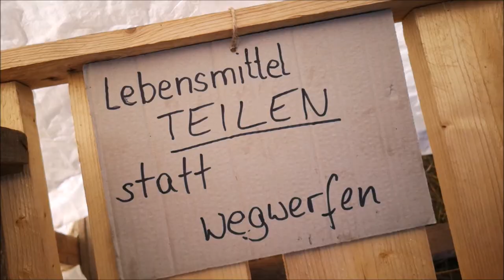♻️Finalist #00: Projekt Schrebergarten | ICH MACH WEITER! | Neuer Kanaltrailer?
Hier ein besonderes Video, denn ich habe mich in den letzten Wochen und Monaten mit einer Bewerbung für "Lass ma' nachhaltig" beschäftigt.
Bin zwar nicht im Finale, es gab 600 Teilnehmer, mache mit meinem Projekt, meinem Format aber auf jeden Fall auf meinem Kanal weiter und versuche soviele Menschen zu erreichen, wie ich nur kann._()_
Würde mich über eure Unterstützung freuen! Dieses Video brauch eure Daumen, eure Abos, genau JETZT!, um noch mehr Menschen für Nachhaltigkeit zu mobilisieren!_()_
Euer Lars_()_

PS: Was meint Ihr, mein neuer Kanaltrailer?

▬▬▬▬▬ Social Media ▬▬▬▬▬